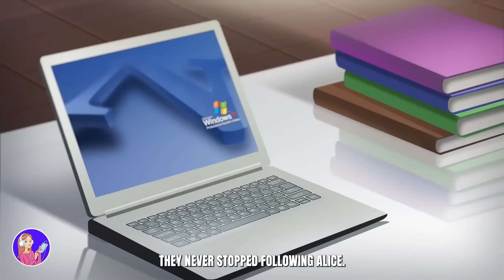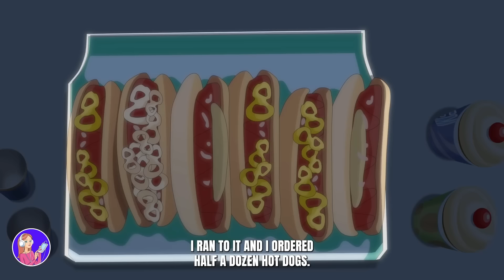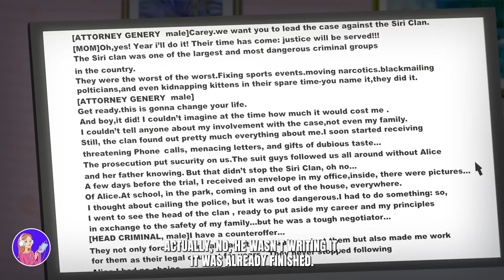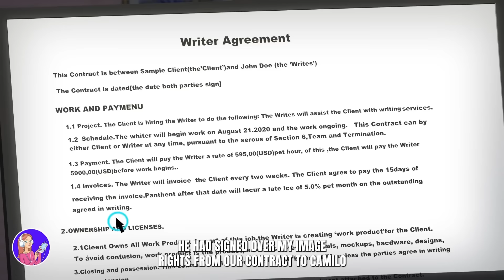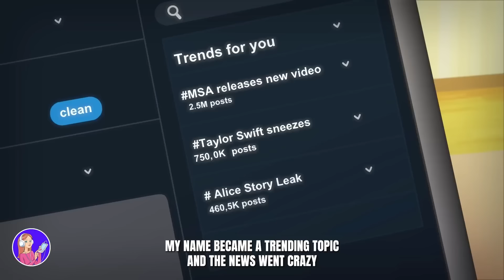10 ขั้นตอนในการเขี่ยแฟนทิ้ง..ตอนที่ 2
อะนิเมชั่นบันเทิงตอนที่ 139=10 ขั้นตอนในการเขี่ยแฟนทิ้ง..ตอนที่ 2
Original video :
ช่องต้นฉบับชื่อ : MSA previously My Story Animated
ชาว MSA สามารถสมัครเป็นสมาชิกช่องเพื่อรับสิทธ์ดูวีดีโอก่อนใครได้แล้ววันนี้!